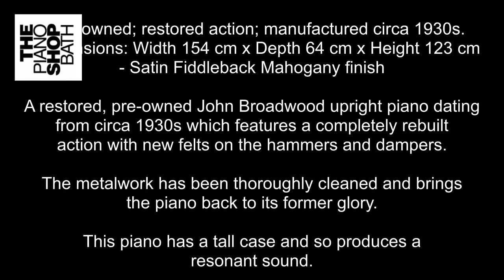1930s Broadwood Upright Mahogany Piano @ The Piano Shop Bath